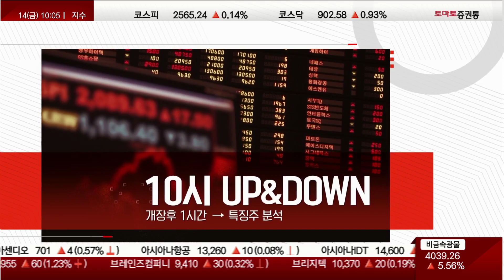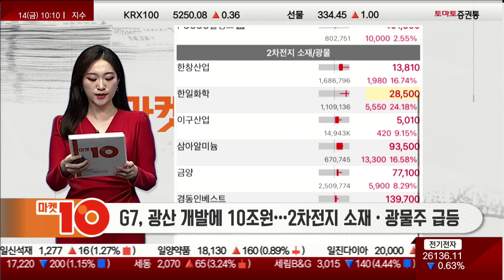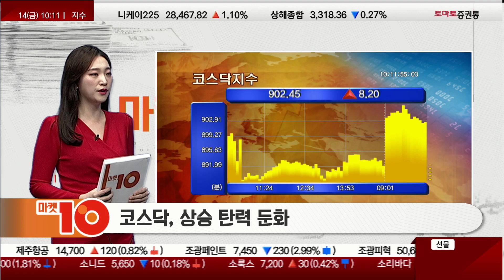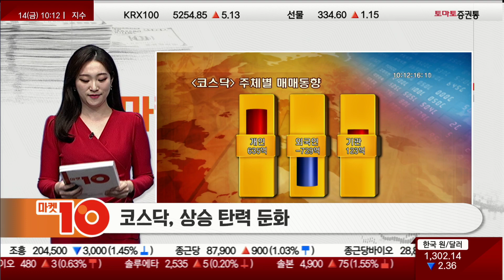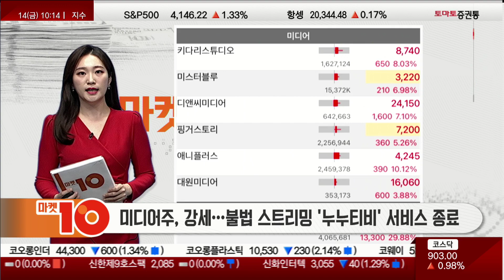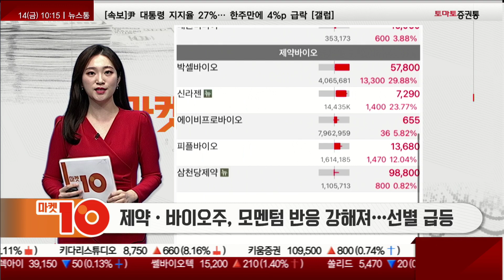포스코 그룹의 비전과 미디어·콘텐츠 강세 [이시각 Up&Down]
이시각 Up&Down(10:3 ~ 10:13)
진행: 김은별
▶ 코스피, 상승 탄력 둔화되며 강보합권
▶ 코스닥, 1%대 상승